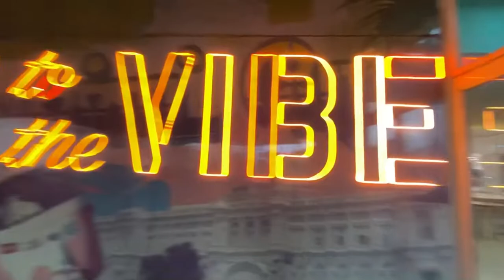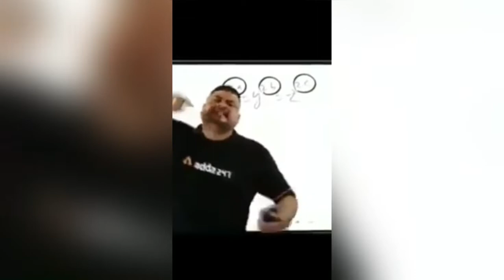The Ea Mall in Chennai //The first vlog in Hindi NavrathanRajpurohit vlogs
navrathan-09

Ea mall

Ea mall in Chennai

# mall

# Chennai Mall

Madras Mall